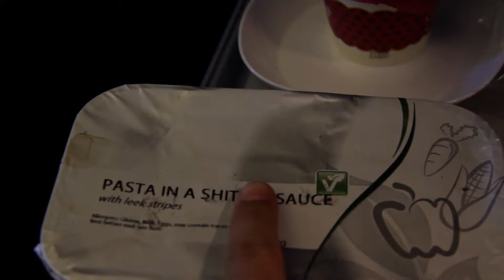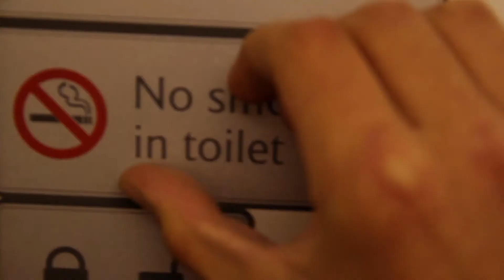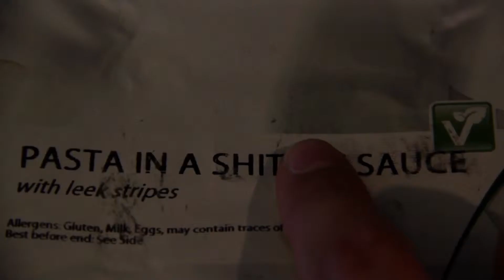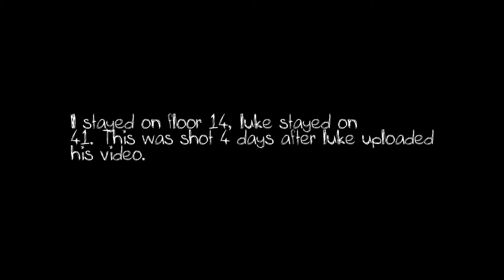Death on an Areoplane | TheVideoVolcano Version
amamamaamamamamericaaaaaaaaaaaa

All the sound is by Luke. We went to LA and San Francisco and same hotel coincidentally so I thought it would be appropriate to make this. Enjoy!